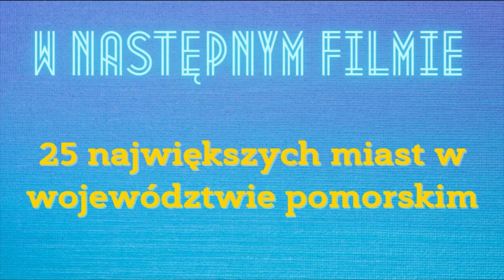25 NAJWIĘKSZYCH MIAST NA LUBELSZCZYŹNIE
Witam w opisie:
Skoro już tu zajrzałeś nie zapomnij o łapeczce i subiku (mile widziane) oraz jeśli chcesz to również komentarzu.

25 Największych miast w województwie lubelskim. Zapraszam do oglądania.

Następny film: 25 NAJWIĘKSZYCH MIAST W WOJEWÓDZTWIE POMORSKIM